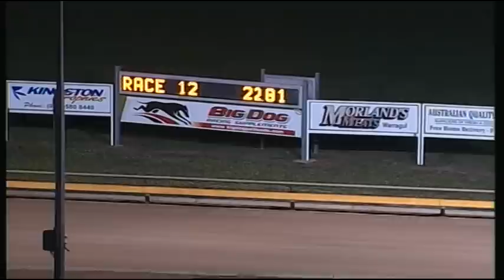WGL TUE 23 DEC 14 R12